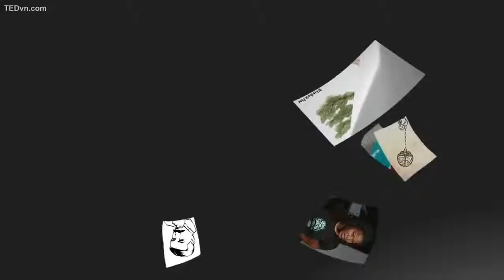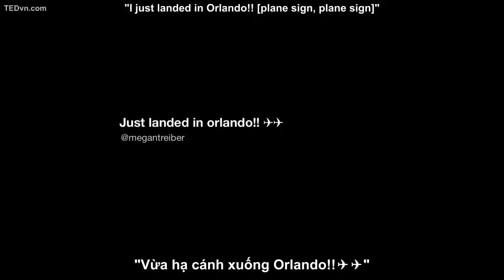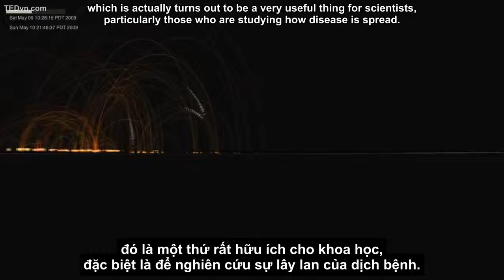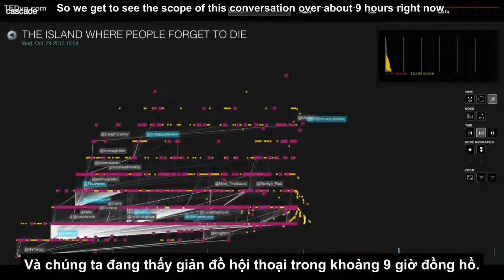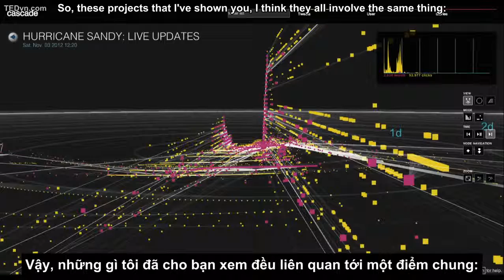TED Vietsub Jer Thorp Minh họa dữ liệu của Twitter